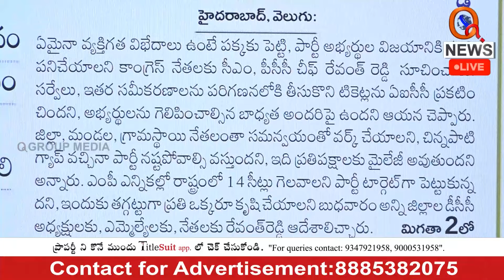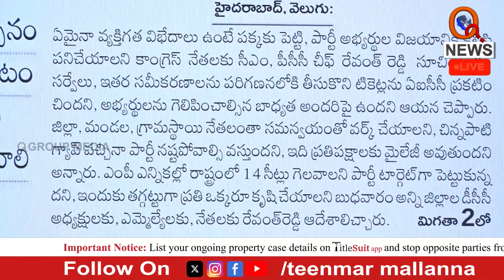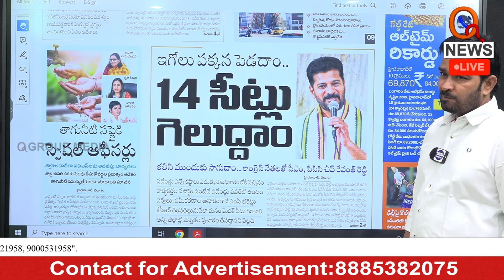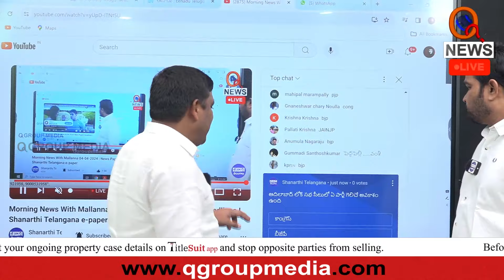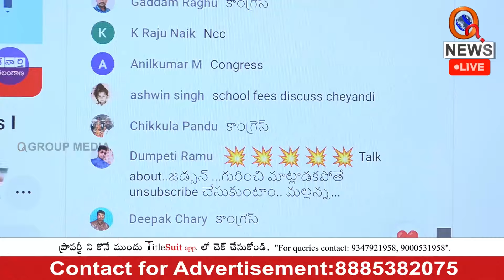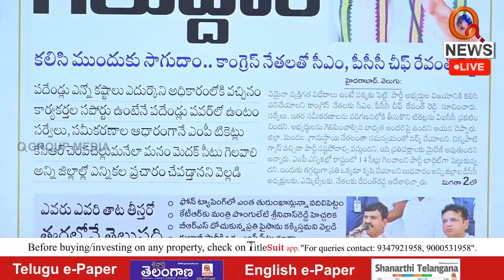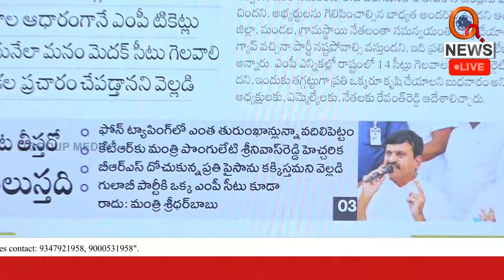Which party has chance to win in Adilabad ? | Teenmarmallanna I Shanarthi Telangana e-paper